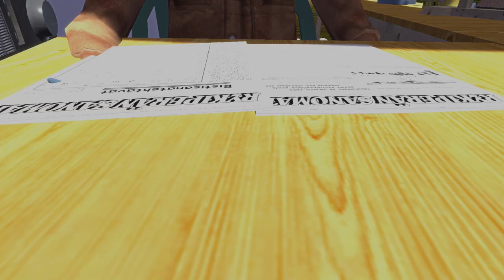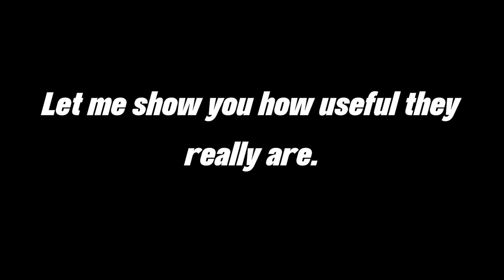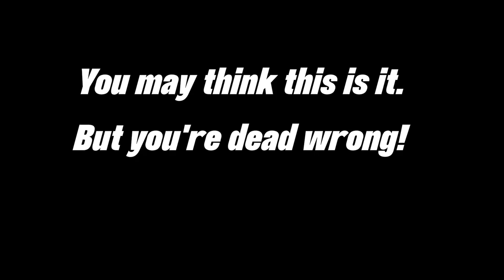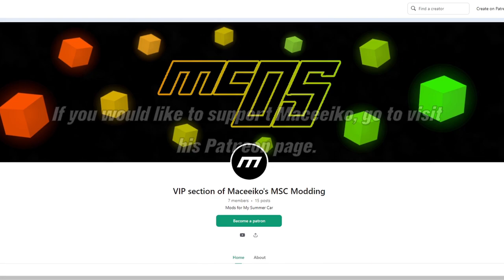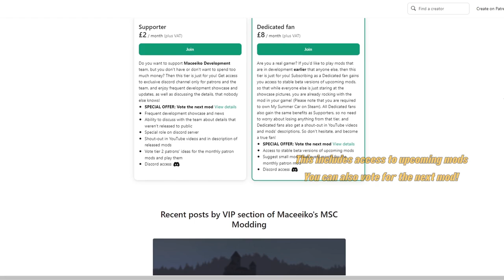Moose Hunter Mod Showcase - My Summer Car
No animals were hurt in the making of this video.
Sparkz still not dead? Very surprising.
Also, a small mistake I made was that the gun isn't a 'shotgun' but is a rifle :)

You can check his Bandcamp out for some tunes (he has finally released some of his stuff):

Ok, please let me enjoy BeamNG.drive with my new PC.